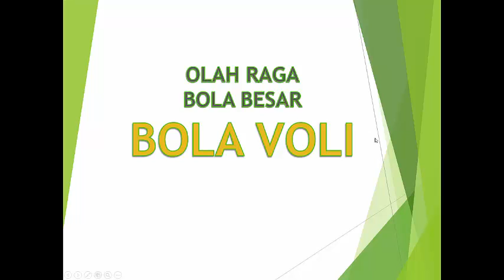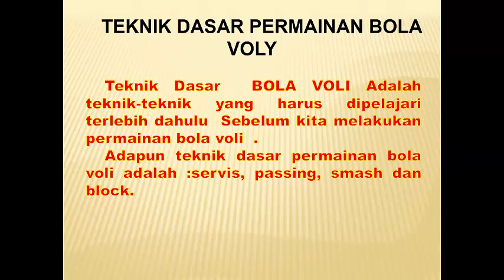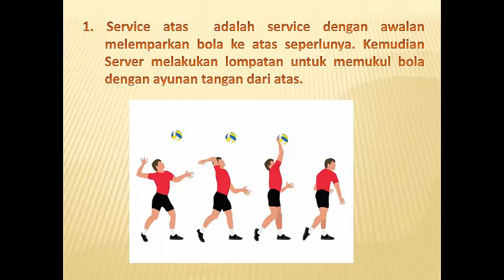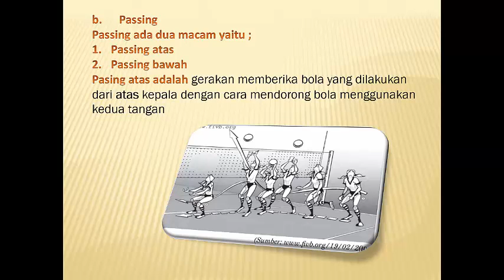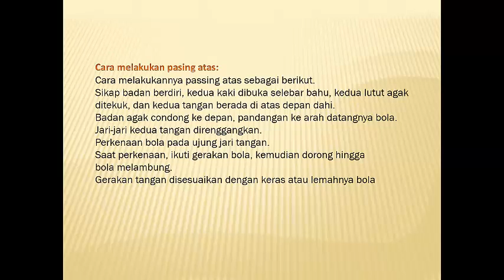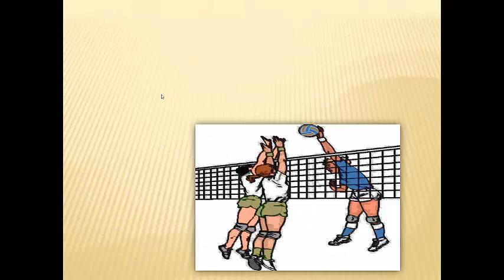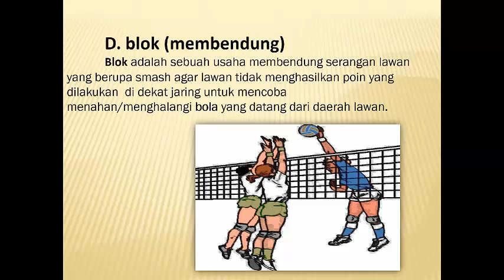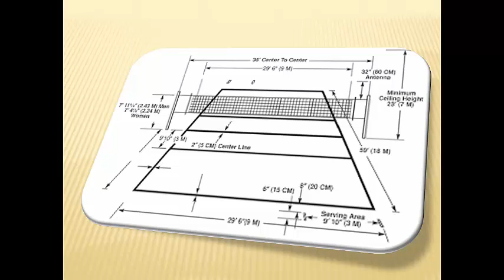BOLA VOLI RUHARTOJO